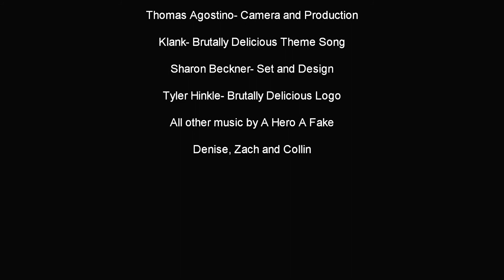A Hero A Fake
On this, the 12th episode of Brutally Delicious, vocalist Justin Brown of the progressive metal band A Hero A Fake stops by and cooks up a fantastic tuna dish while chatting about the band's newest release, The Future Again.